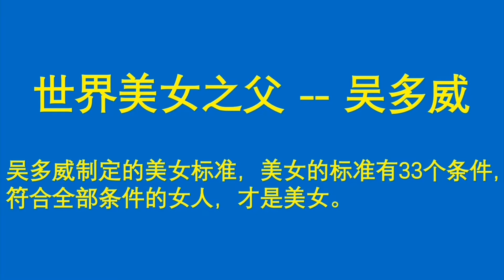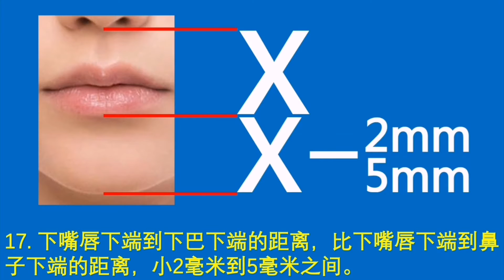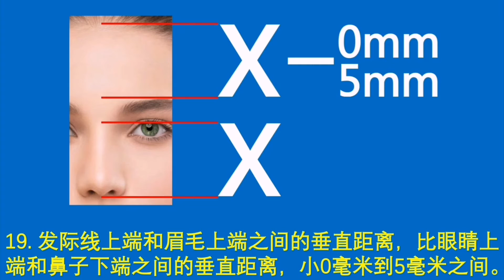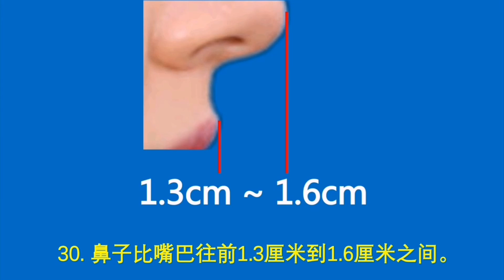美女明星 江珊 张佳宁 韩瑜 章子怡 文颂娴 汪明荃 谭晶 范冰冰 马丽 程琳 关之琳 朱琳 王鸥 董卿 李宇春 钟欣桐 杨魏玲花 景甜 朱茵 林青霞 秦岚 杨幂 张小斐 关晓彤 李冰冰 潘之琳